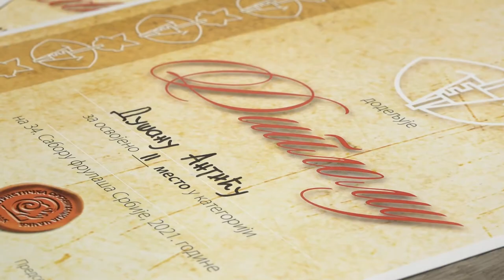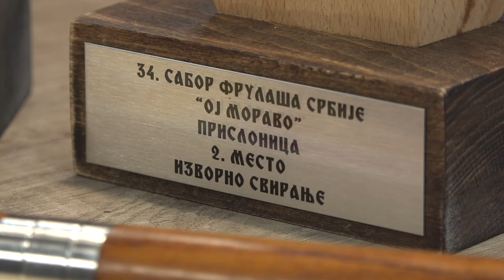USPEH FRULAŠA DUŠANA ANTIĆA U PRISLONICI